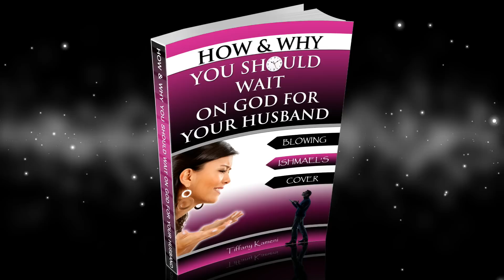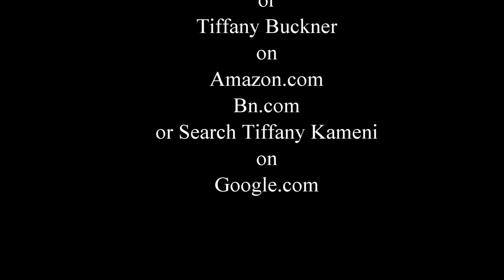Frustrated With the Wait (Single Women Self Check)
What should you do when you're obeying God and watching every disobedient woman around you get married to what appears to be Godly men?  Is God being fair when He releases husbands to find their wives or has He left you to figure it out on your own?  When is your husband coming and why, after you've done everything you know to do, are you still waiting?  Why hasn't he found you yet?  Listen to this powerful message that will surely encourage you in your wait time.